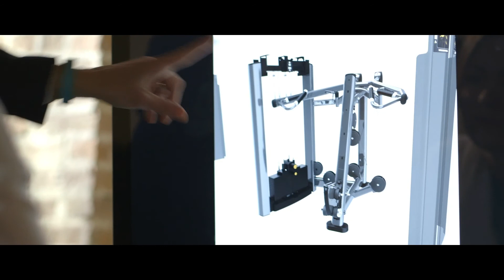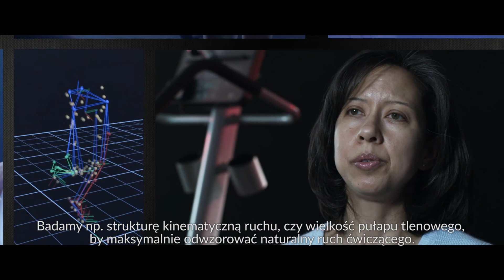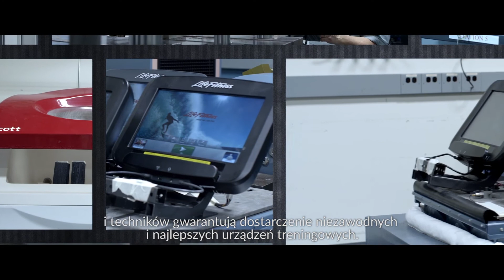Urządzenia treningowe Life Fitness -- jak powstają?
Przedstawiamy proces projektowania i opracowywania maszyn treningowych w firmie Life Fitness , która jest wiodącym producentem maszyn i rozwiązań treningowych na świecie. Zapraszamy do zapoznania się z ofertą TOP-GYM, wyłącznego dystrybutora Life Fitness w Polsce